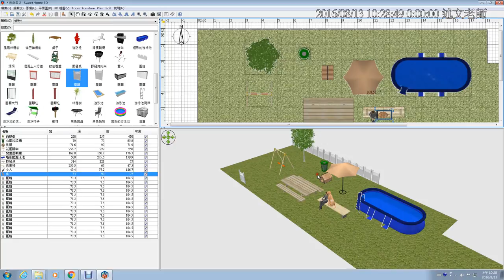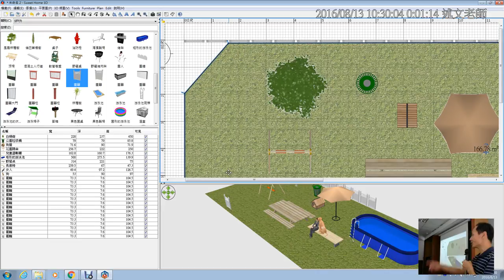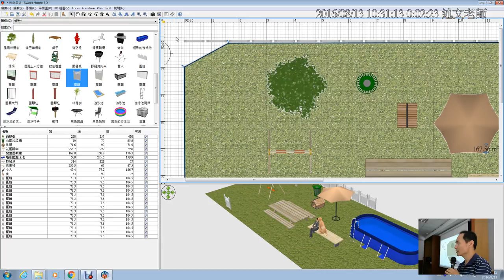08：Sweet Home 3D 增加房間節點、暫時取消自動吸附功能快速鍵